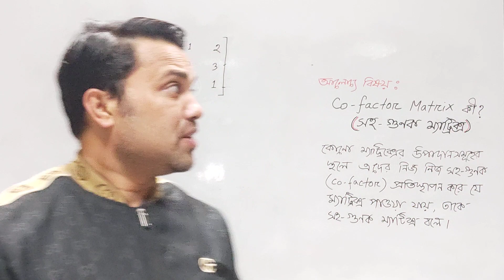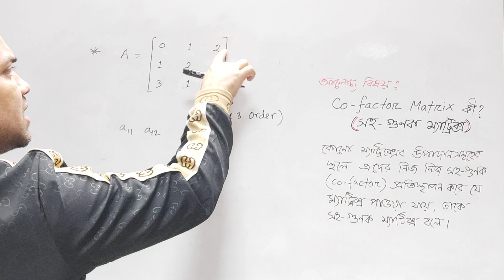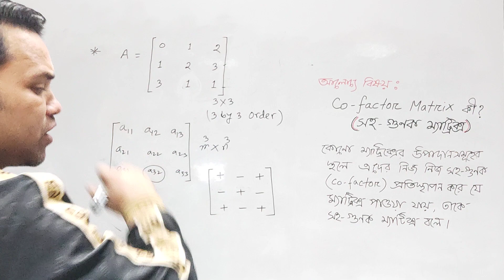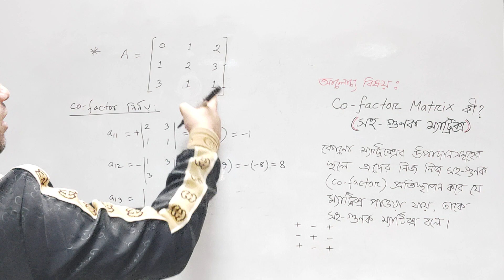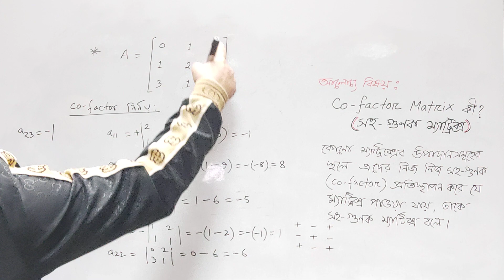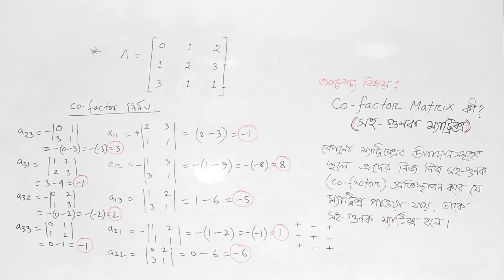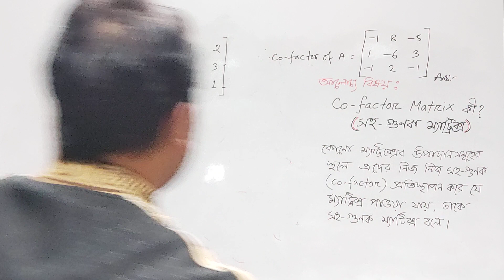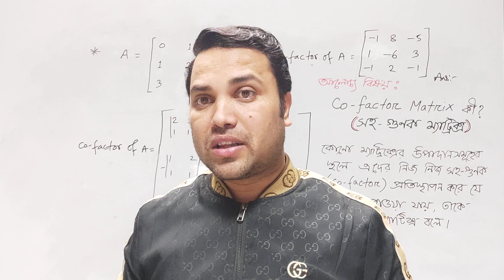Co-factor [ সহ-গুণক ] Matrix বের করার সঠিক পদ্ধতি || Mathematical Economics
🔴এই ভিডিওতে সহ-গুণক ম্যাট্রিক্স নিয়ে আলোচনা করা হয়েছে।
নিচের অন্যান্য ভিডিওগুলো সিরিয়াল অনুযায়ী তোমাদেরকে দেখার অনুরোধ করা হল।

সুকুমার সেন
প্রভাষক, অর্থনীতি বিভাগ,
বঙ্গতাজ কলেজ, গাজীপুর, ঢাকা।
প্রাক্তন প্রভাষক, উত্তর বাংলা কলেজ, কাকিনা, লালমনিরহাট।

EduTech Academy
edutechacademyterget